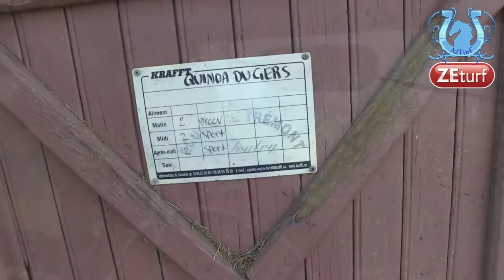Fabrice SOULOY nous parle de QUINOA DU GERS pour le Prix René Ballière (Gr.I) - A2TURF.COM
C'est chez lui, au Haras de Ginai, que Fabrice SOULOY nous parle de QUINOA DU GERS, un trotteur âgé de 10 ans qui ne semble pas marquer par le poids des années.